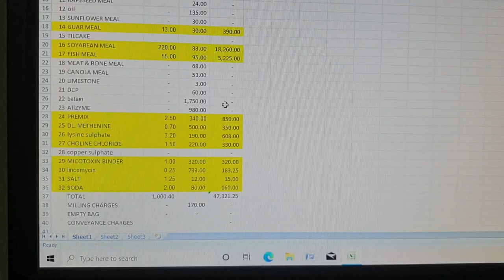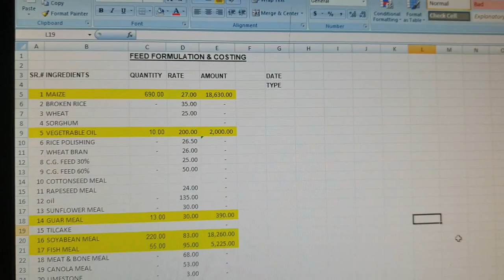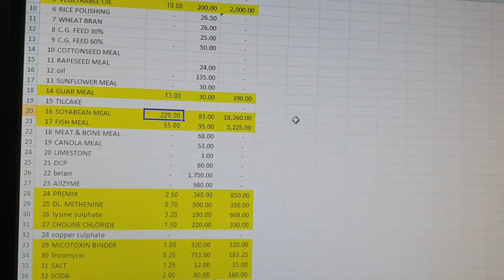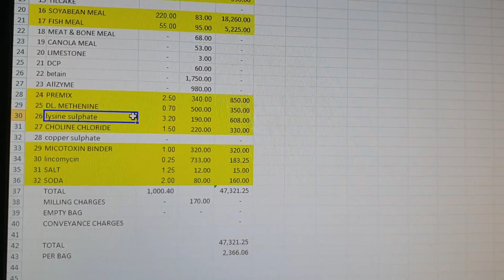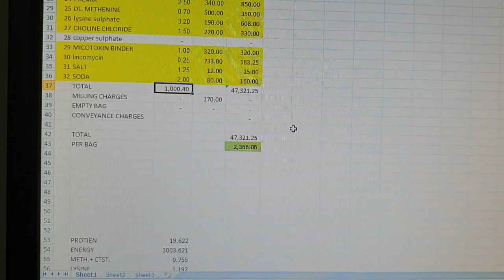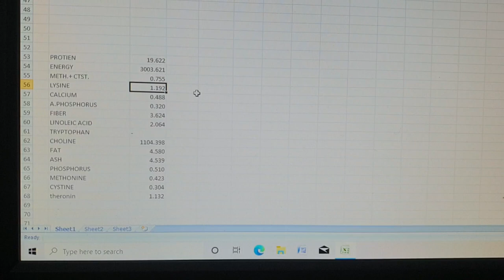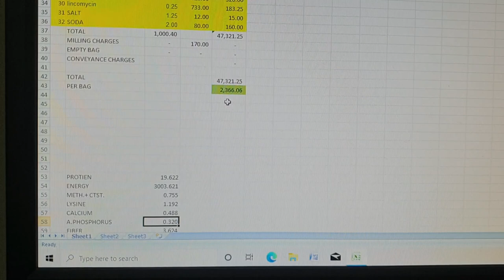Broiler Grower Feed Formula 1000 kgs 🐤🐤 || 20 bags Broiler Grower feed Formula || Doc Vlogs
I hope you liked the content.

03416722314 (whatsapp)